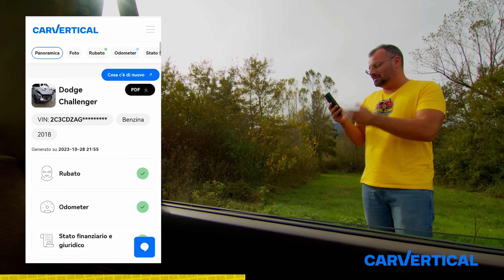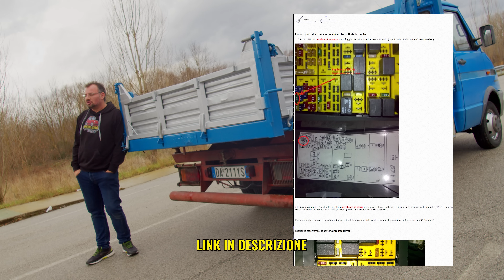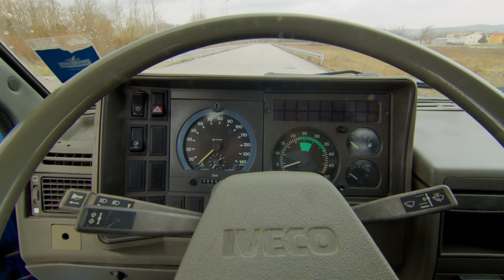L'importanza di chiamarsi TURBODAILY - Tutta la verità sull'IVECO TURBODAILY